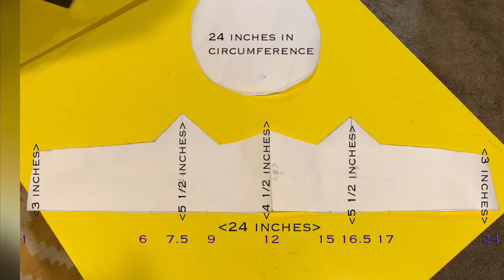Fashion DIY: Black Panther Costume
Let me show you how I made this Black Panther inspired hat.

Song: Don’t tempt me- TXS